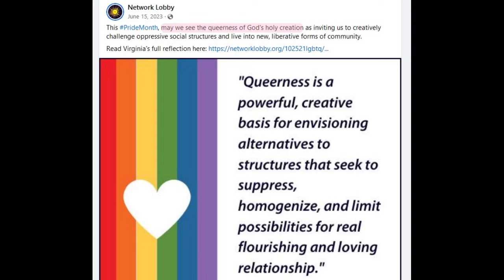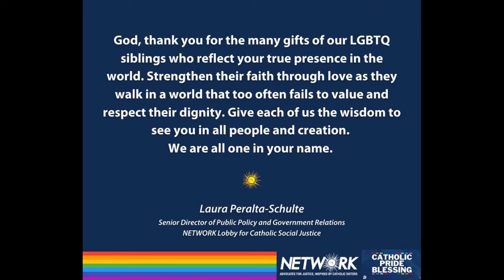“God + Country” Film's Simone Campbell Is A Queer-Affirming Zen Mystic Who Denies Jesus’s Miracles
The documentary “God And Country,” produced by Rob Reiner and directed by Dan Partland, alleges that politically active conservative Christians (all lumped together under the label “Christian Nationalism”) don’t understand True Christianity and have let politics subsume their faith.

In the film's trailer, Sister Campbell declares, “Being a Christian is about the values of inclusion. Christian nationalism is certainly not based on the values of the gospel.” But what is her gospel? A review of Campbell’s writings and speeches will reveal her view of the gospel is a thoroughly 21st-century one, mostly indistinguishable from Unitarian Universalism, where mysticism, unchecked empathy + far-left politics all but erase the actual good news of Jesus Christ found in the scriptures.